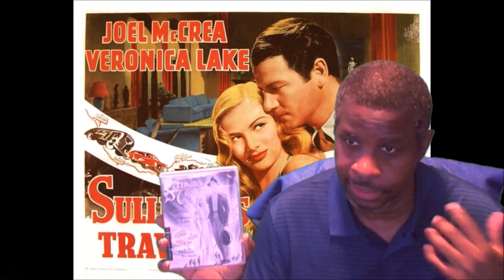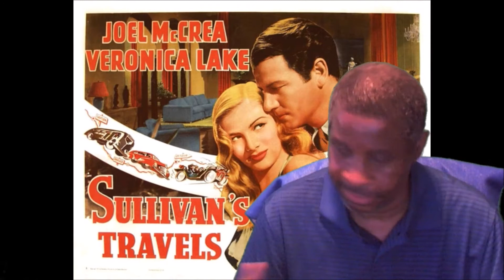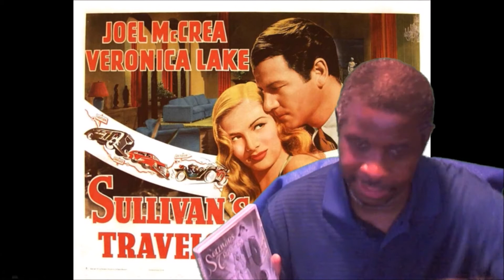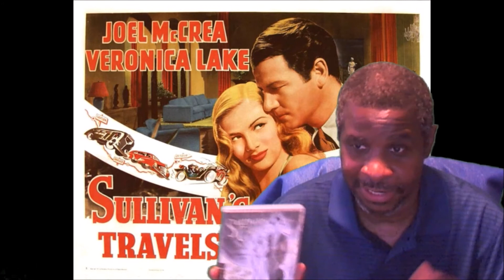Sullivan's Travels Movie Review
My review of Sullivan's Travels.